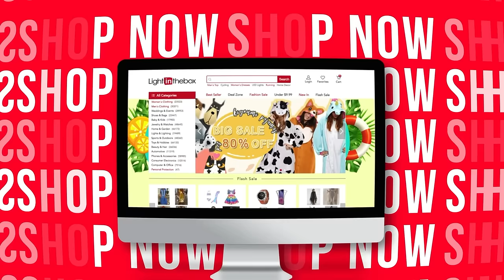Breathable Lightweight Safety Shoes Steel Toe Cap Protective Working Shoes -8553898